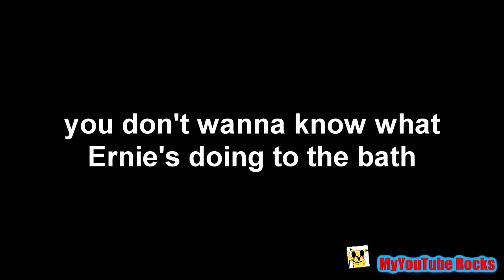YTP - Bert Simpson Fails to Bathe his Nephew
WARNING: This video may contain loud noises, profanity, and terrible jokes I could think of.

My first Sesame Street YTP ever made, also related to Bert & Ernie.